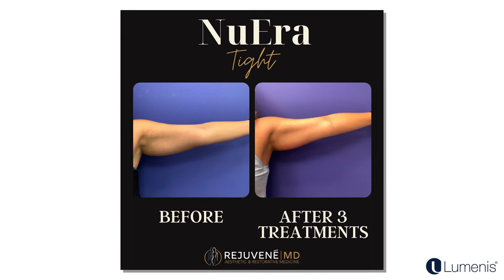My Before and After | Radiofrequency Body Treatment - NuEra Tight by Lumenis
Patients can find a NuEra Tight provider here: aesthetipedia.com

Ever wondered about the power of radio-frequency? After seeing results reducing the extra skin on her arms, Layla returns to Rejuvené MD to focus on her legs.

NuEra Tight is a temperature-controlled radio frequency (RF) system that smooths, uplifts and perfects from head to toe.

PB-00044570 Rev A